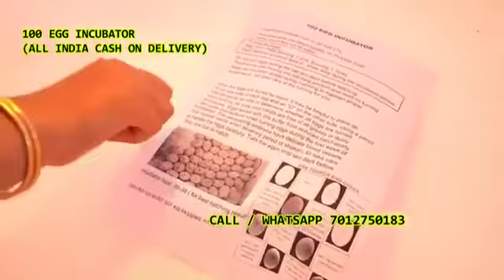100 Egg Incubator hatching machine Vatwarlapalle Mahbubnagar Telangana